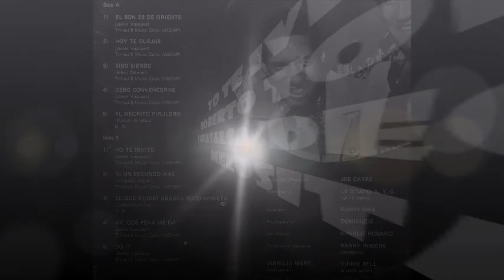YO TE INVITO-ROBERTO TORRES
LP: ROBERTO TORRES DE NUEVO 1976